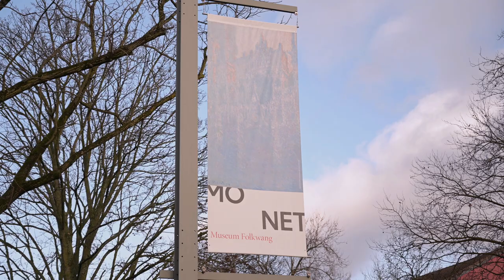Renoir, Monet, Gauguin - Bilder einer fließenden Welt im Museum Folkwang | Evonik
Kunst ist ein Lebenselixier: Evonik als Hauptsponsor freut sich auf die Ausstellung „Renoir, Monet, Gauguin – Bilder einer fließenden Welt“ mit der das Museum Folkwang in Essen in sein 100. Jubiläumsjahr startet. Die Schau, die vom 6. Februar bis zum 15. Mai zu sehen ist, bringt die museumseigene, von Karl Ernst Osthaus (1874–1921) begründete Sammlung spätimpressionistischer Kunst erstmals in einen Dialog mit der Sammlung des japanischen Industriellen Kōjirō Matsukata (1866–1950). Im Film erzählt Museumsdirektor Peter Gorschlüter, warum sich der Besuch lohnt.

Historisch ist Evonik dem Museum Folkwang verbunden: Die Konzern-Vorgängerin Th. Goldschmidt gehörte zu den treibenden Kräften des Erwerbs der Sammlung Karl-Ernst Osthaus durch den damals neugegründeten Essener Museumsvereins und beteiligte sich auch finanziell.

Evonik ist eines der weltweit führenden Unternehmen für Spezialchemie. Wir machen Produkte nachhaltiger, wirksamer und effizienter. Unser Antrieb: „Leading beyond chemistry to improve life, today and tomorrow“.
Wir produzieren weder Elektroautos noch Flugzeuge, keine Tabletten und keine 3D-Drucker. Und doch steckt in diesen und vielen weiteren Endprodukten Evonik. Denn wir steuern die kleinen Dinge bei, die eine große Wirkung haben. Wir machen Batterien von Elektroautos leistungsfähiger, Flugzeuge klimafreundlicher, Tabletten wirksamer und 3D-Drucker effizienter. Kurz gesagt: Wir denken über die Grenzen der Chemie hinaus, um die Welt besser zu machen. Heute und morgen. Als internationaler Konzern sind wir mit über 32.000 Mitarbeiterinnen und Mitarbeitern an über hundert Standorten vertreten. In unserer täglichen Arbeit werden wir von globalen Themen wie Nachhaltigkeit, Vielfalt und Digitalisierung angetrieben. Bei all unseren geschäftlichen Entscheidungen denken wir an die jetzige und zukünftige Generationen – denn Zukunftsfähigkeit ist unser Geschäft.